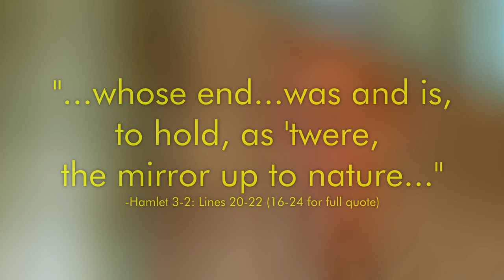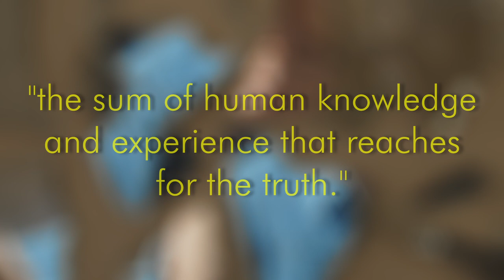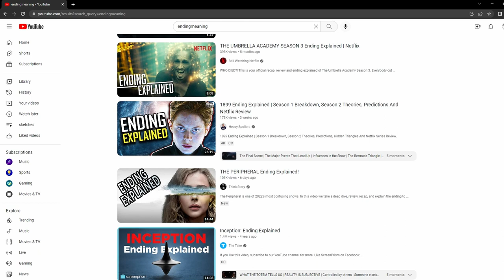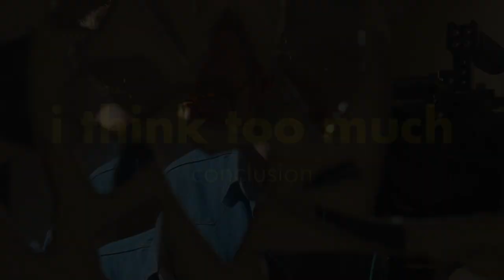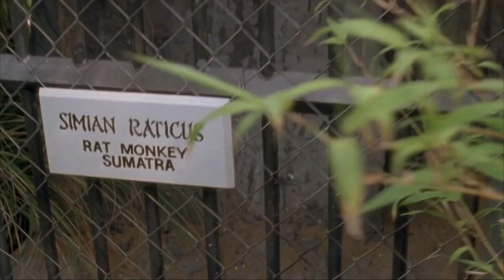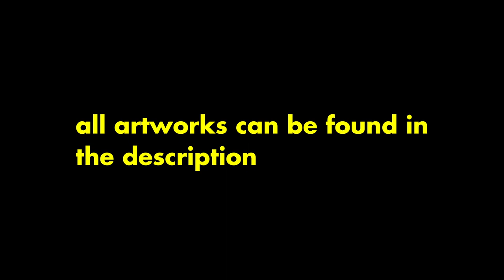art is a fractured mirror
this is just a little video essay I cooked up about art, Shakespeare, and breaking things.
bigger and better things are on the way shortly…

00:00-02:55 - Intro
02:55-04:53 - part 1: the mirror
04:53-07:25 - part 2: the hammer
07:25-09:20 - a quick summary
09:20-12:33 - questions
12:33-15:36 - conclusion

Bibliography (in order of appearance):
-“Madonna and Child with Saints Mary Magdalen and Sebastian” by Icilio Federico Ioni
-“Madonna and Child” by Onufri
-“Mary Worshiping the Child” by Giovanni Battista Salvi da Sassoferrato
-“Madonna and Child” by Master of the Legend of Mary Magdalene
-“Virgin and Child with Saint Paul” by Tiziano Vecellio
-“Study after Velázquez's Portrait of Pope Innocent X” by Francis Bacon
-“Crawling Death” by Zdzisław Beksiński
-“Self Portrait” (I cannot find the title…) by Luis Felipe Noe
-“)( VI” by Vivian Greven
-“Womb” by Scott Barley (Short Film)
-“Thanks for the Dance” by Leonard Cohen (Music Video)
-“Buzzcut” by Brockhampton (Music Video)
-“1971 Stray Dog” by Daido Moriyama
-“East of the Sun and West of the Moon: Painting for ‘A Lassie and Her Godmother’” by Kay Nielsen
-“On the Silver Globe” by Andrzej Żuławski
-“A Short Vision” by  Peter Foldès and Joan Foldes (Short Film)
-“Bob and Weave” by BFB Da Packman and Zack Fox (Music Video)
-“Angel’s Egg” by Mamoru Oshii
-“L'eau à la bouche” by Serge Gainsbourg (Music Video)
- “Un Chien Andalou” by Luis Bunuel and Salvador Dali
-“Braindead” by Peter Jackson
-“One Week” by Buster Keaton
-“A Boy is a Gun” by Tyler the Creator (Music Video)